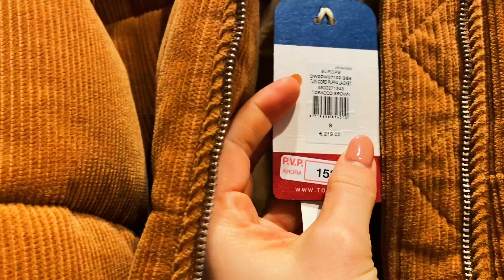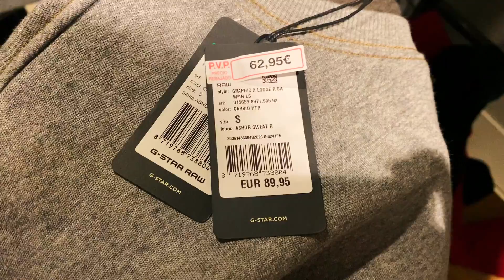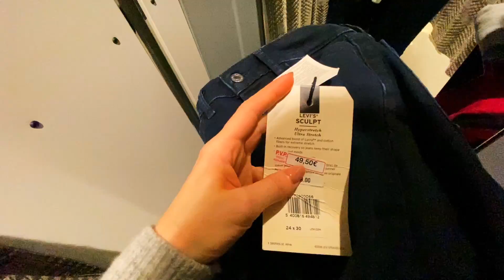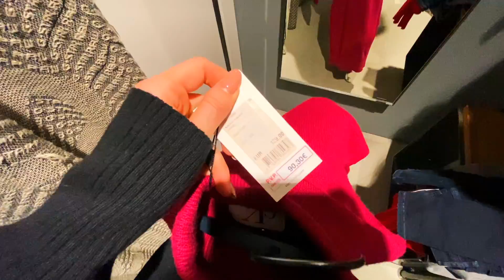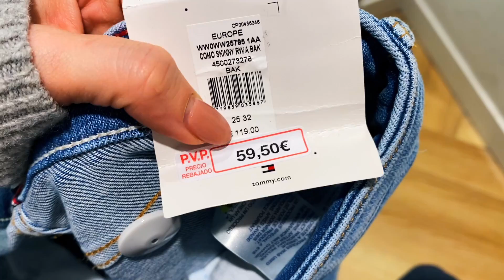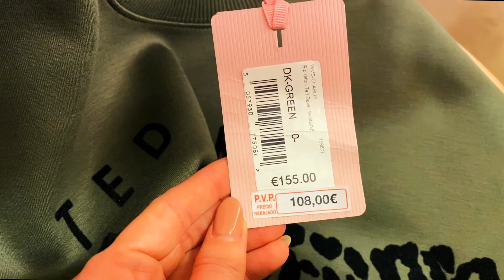ШОПИНГ ВЛОГ С ПРИМЕРКОЙ!| MAJE, LEVI'S, TOMMY HILFIGER,CALVIN KLEIN | SALE BARCELONA